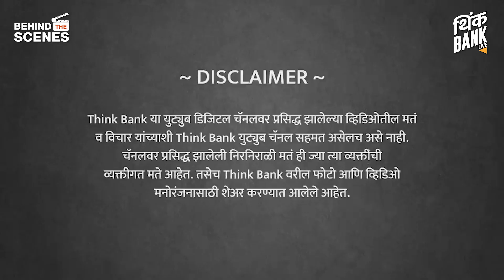आणखी २५ वर्ष सत्तेत राहण्याचा मोदींना आत्मविश्वास? । Abhay Tilak | EP - 2/3 | Behind The Scenes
काँग्रेस सरकारचा २००४ ते २००१३ हा कालखंड, आणि मोदी सरकारचा २०१४ ते २०२३ हा कालखंड, यांची तुलना केल्यास भारताचा आर्थिक विकास करण्यात यशस्वी कोण ठरलं? मोदींनी काँग्रेसच्या काळात तयार झालेली आर्थिक धोरणे कायम का ठेवली? बजेटमध्ये सतत भारताच्या शतकमहोत्सवाचा उल्लेख का करण्यात आला?

ज्येष्ठ अर्थतज्ज्ञ, अभय टिळक यांची मुलाखत, भाग २...